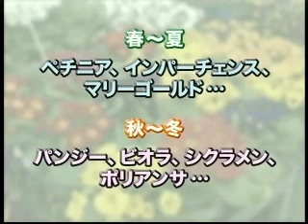三鷹市テレビ広報「みる・みる・三鷹」第282回（2008年3月16日号）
・「がんばれ！三鷹の都市農業」シリーズの最終回、市内の花卉栽培の様子